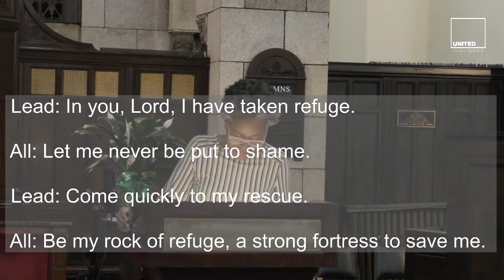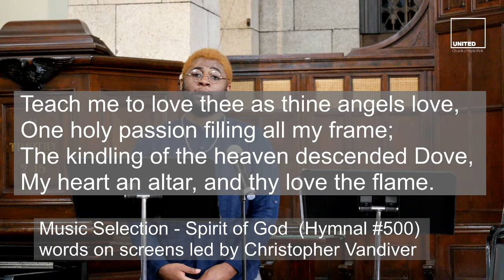Sixth Sunday of Easter (May 17 2020)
* We experienced a not stable internet connection this morning. It impacted the live streaming video.

Sermon: “Passing the Love Test”
Scripture: John 14: 15-21
Preacher: Rev. Paul Dietterich

Musicians:
Christopher Vandiver,  soloist

Join us on Facebook and/or Zoom at 11:00 am every Sunday.